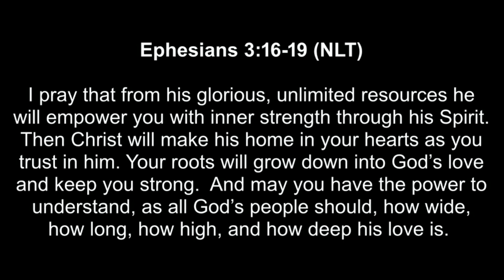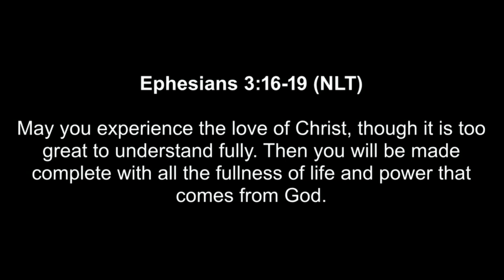God wants a Deeper relationship with us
Going Deeper in our relationship with God
What the Bible tells us about going deeper in our relationship with God
Scripture from Ephesians 3:16-19

First Assembly of God Shippensburg